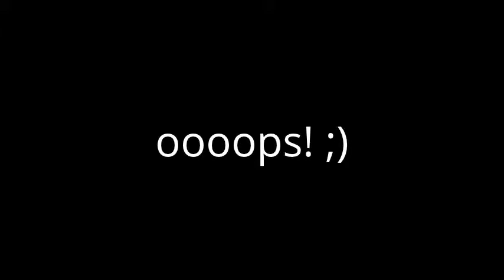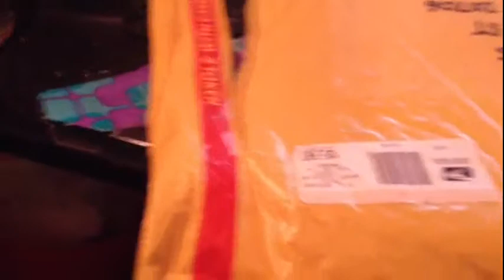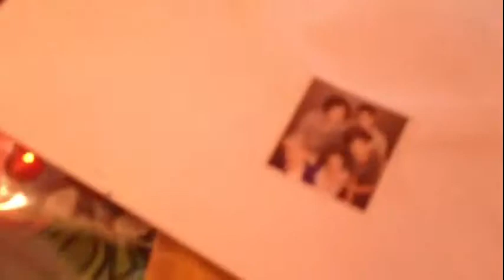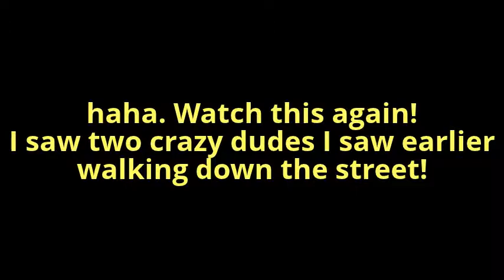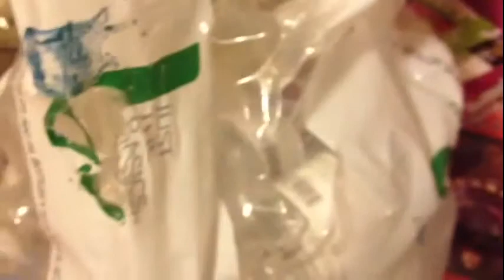My Tongue is GREEN!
This is me suffering from a lack of sleep.  Enjoy my delirium! :)